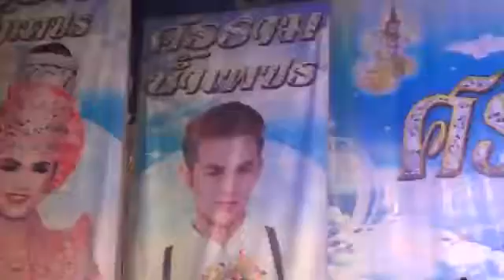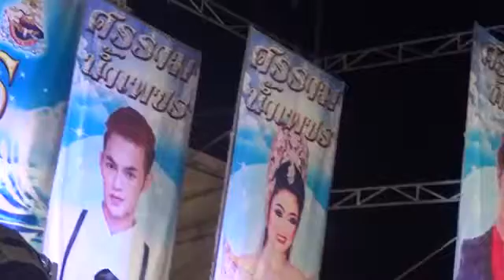ยุพราชม้าทอง 12